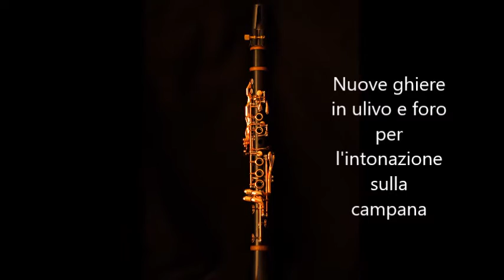Overhaul and gold plating 14K buffet E11 piccolo clarinet Riparazione clarinetto sax flauto Bergamo